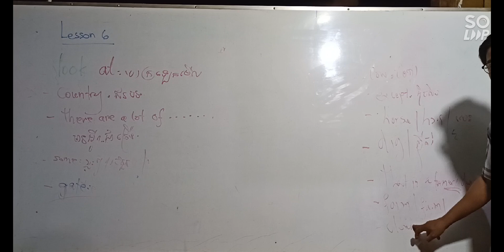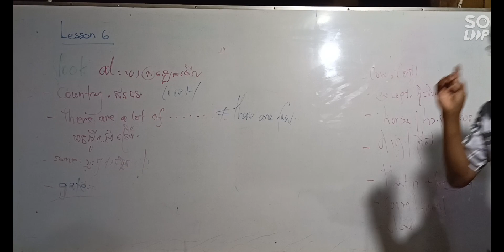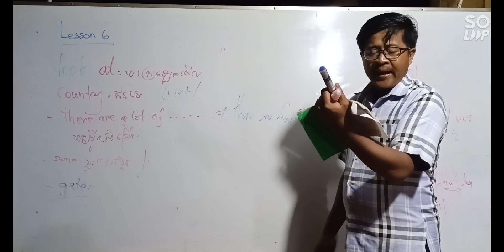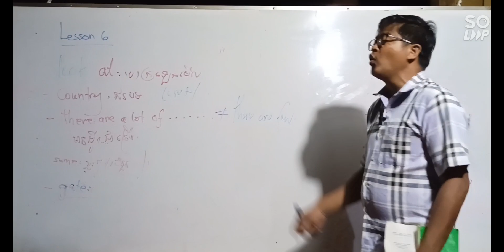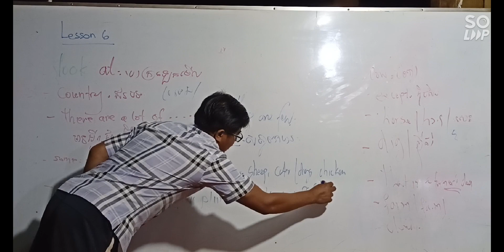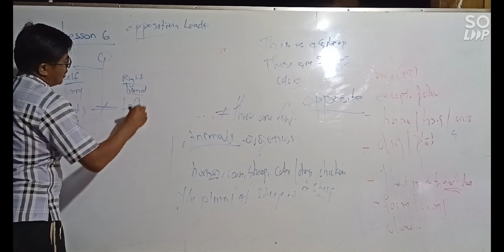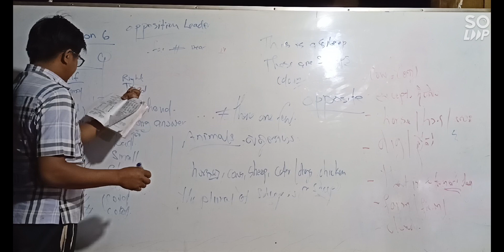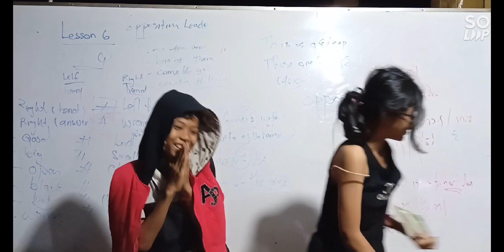Essential English Book One 🕐 Page 42 👉🏻Describe about a picture of a farm- Bong Vanthoeun-Love